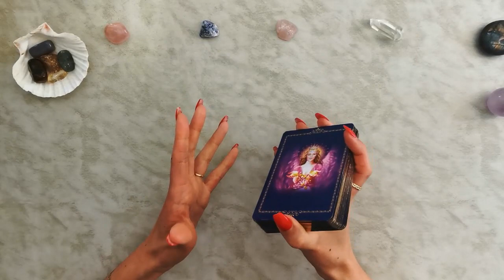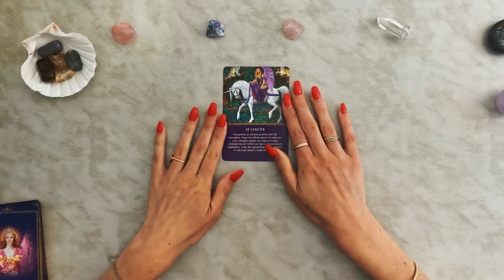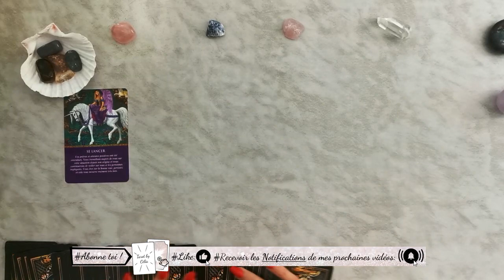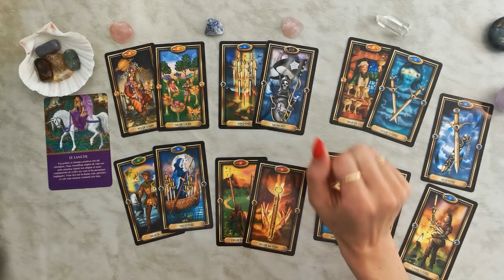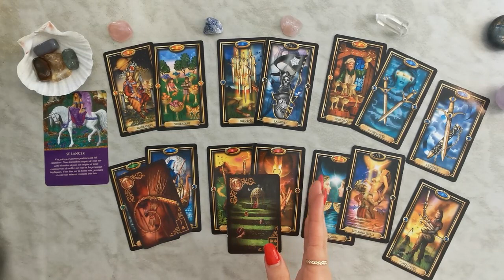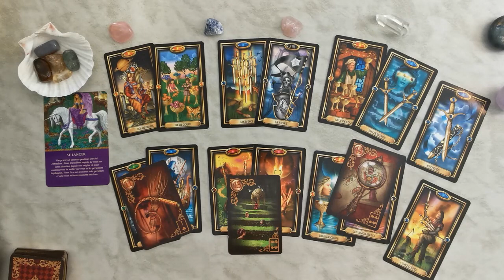CANCER MAI 2022 : CE QUI VIENT À VOUS : AMOUR, CARRIÈRE, FINANCES...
Que cette GUIDANCE DU MOIS DE MAI vous apporte Amour, Lumière, Réconfort et Bénédictions ! GRATITUDE pour votre présence sur ma chaine⭐️Je vous embrasse les Amis !

✨ Merci de faire preuve de discernement et de comprendre que cette vidéo ne peut parler à tout le monde. Ecoutez avec votre 💗 et ne prenez QUE ce qui résonne juste pour vous. 🌸 Ces vidéos ont pour objectif de vous reconnecter à vous-même, (ré)apprendre à vous écouter, créer des prises de conscience libératrices pour vous permettre d’avancer sur votre chemin de vie.

.LOVE